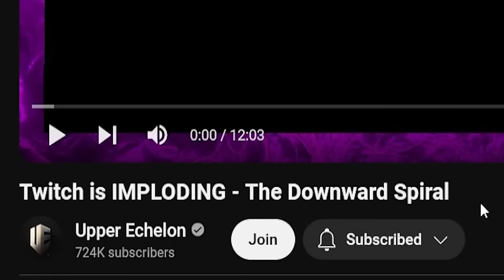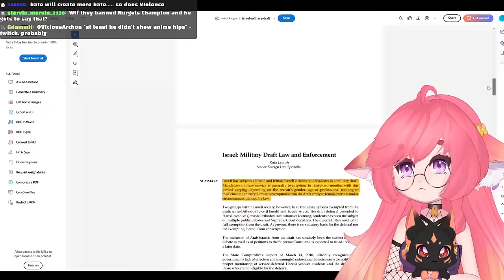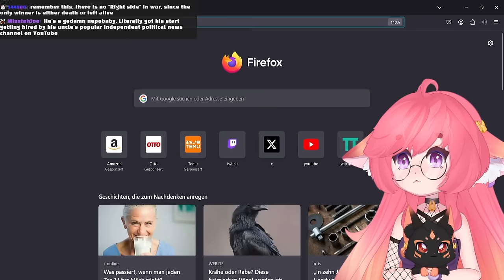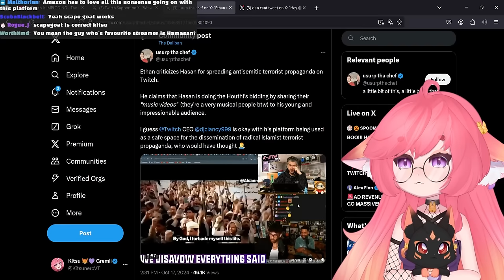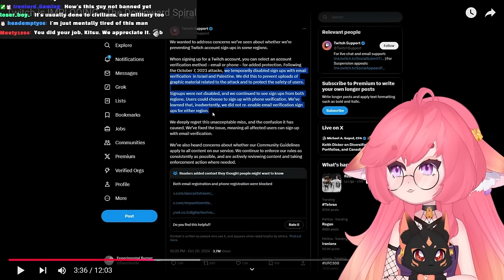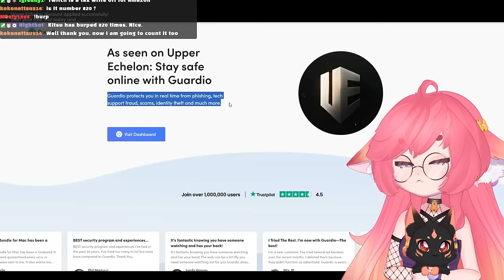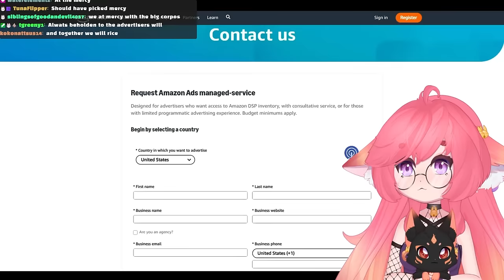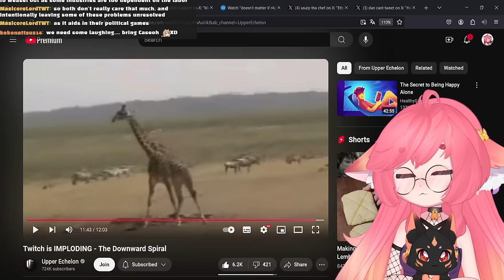Twitch Is About to IMPLODE Right Before Our Eyes!